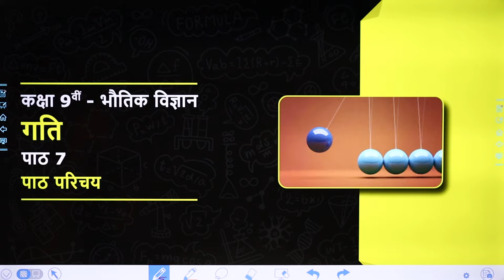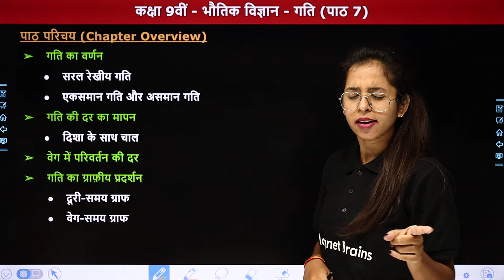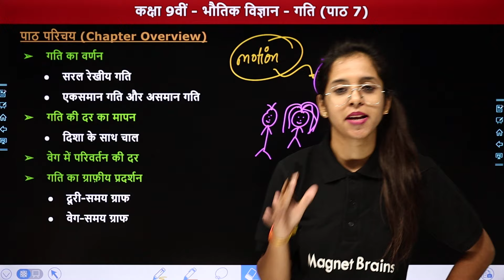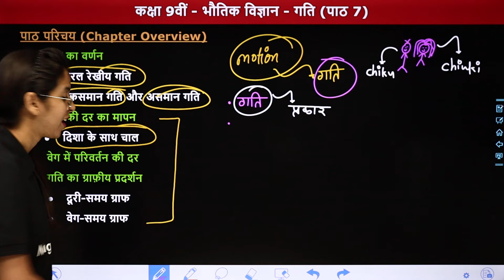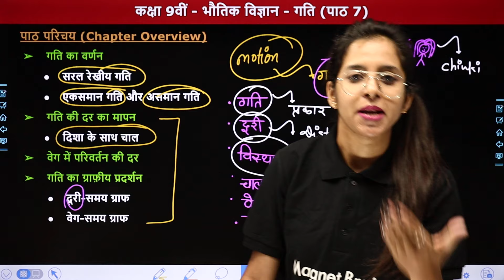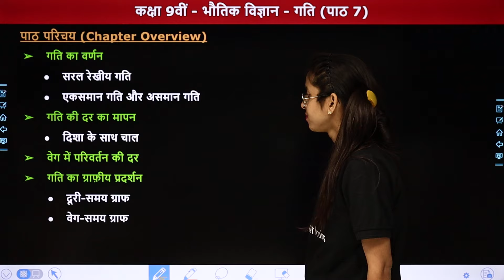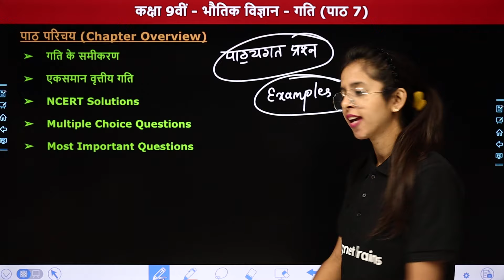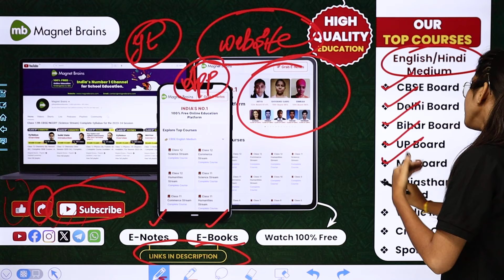Motion (गति) - Chapter Overview (पाठ परिचय) | Class 9 Science Chapter 7 | State Board 2024-25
✔️ Class: 9th
✔️ Subject: Science: Physics / विज्ञान: भौतिक विज्ञान
✔️ Chapter Name: Motion /गति (Chapter 7)
✔️ Topic Name: Chapter Overview /पाठ परिचय
✔️ Topics Covered in This Video (By Anamika ma'am): इस वीडियो में अनामिका मैम कक्षा 9वीं "भौतिक विज्ञान" के अध्याय "Motion /गति" का  "Chapter Overview /पाठ परिचय" पढ़ायेंगी । यह वीडियो विद्यार्थियों को इस अध्याय का समझने में बेहतर मदद करेगा एवं  विद्यार्थियों को उनके विषय में बेहतर परिणाम प्राप्त करने में मदद करेगा।
00:01 Topic Overview
02:32 पाठ परिचय / Chapter Overview
13:43 Website Overview

chapter 7 motion class 9 science
chapter motion class 9 science notes
class 7 science chapter 9 motion and time
class 9 science chapter force and laws of motion
class 9 science chapter 7 motion notes
class 9 science chapter 7 laws of motion
class 9 science chapter motion extra questions
class 9 science chapter force and laws of motion notes